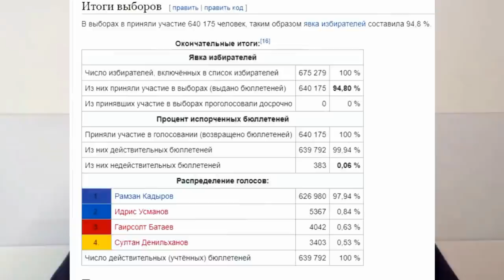ПОЛКОВНИК ФСБ ГУДКОВ ВЫСКАЗАЛСЯ О ВОЗМОЖНОЙ СУДЬБЕ КАДЫРОВА И ЕГО БАНДЫ. КАДЫРОВА В ПРЕЗИДЕНТЫ РФ.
ЭТО КАНАЛ НЕ ТУМСО АБДУРАХМАНОВА